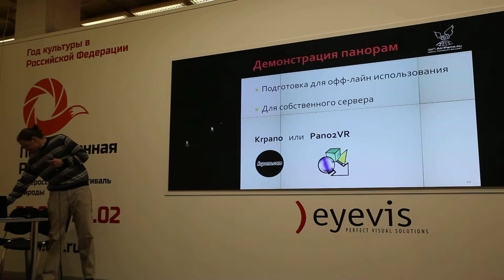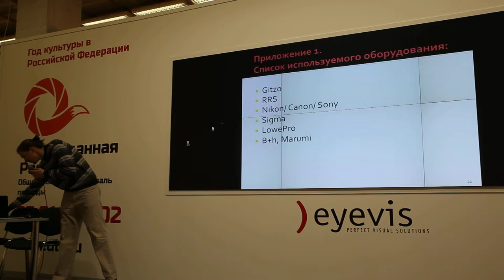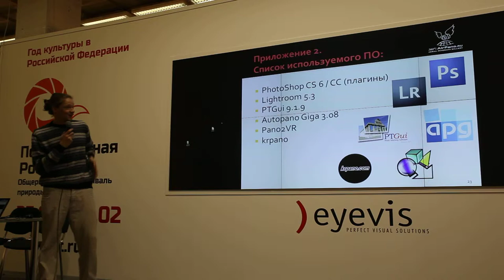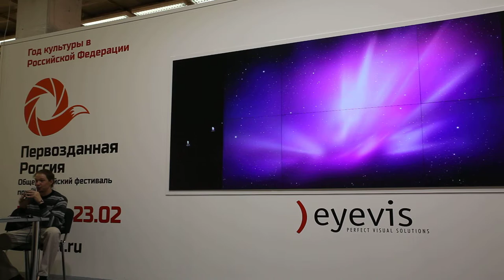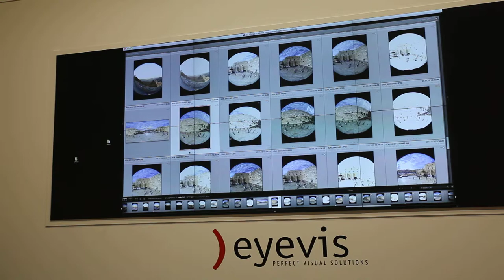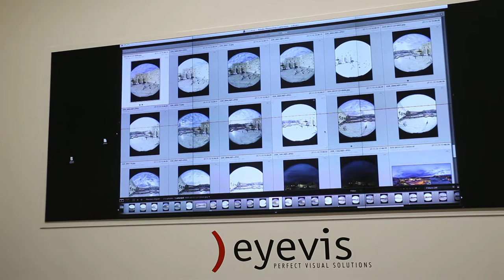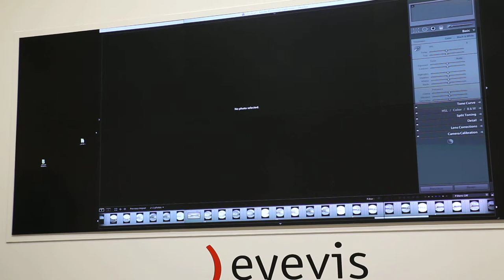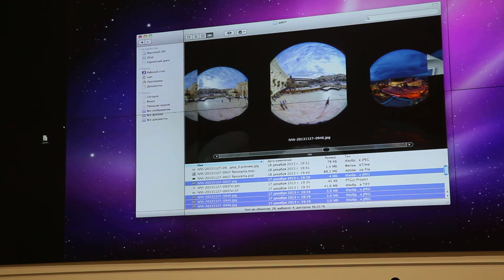Мастер-класс. Сферические панорамы от Airpano. Часть 8